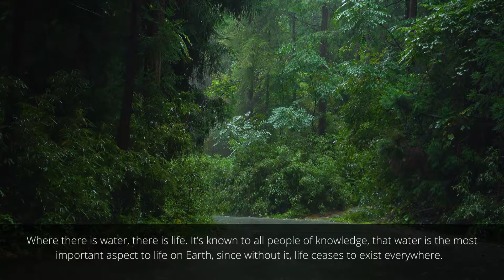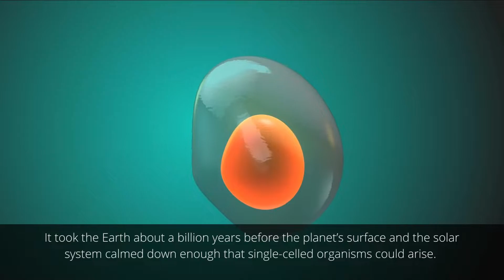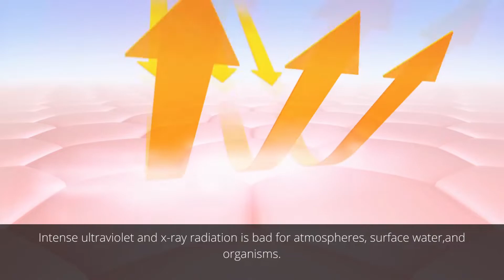Requirements For Life on a Planet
The hunt for habitable exoplanets is on, but lets take a step back on what are we actually looking for. What a planet needs to have to be habitable and what its solar system and its area have to have?